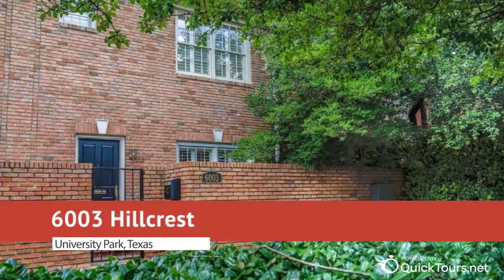6003 Hillcrest University Park, Texas 75205 | Bill Griffin | Homes for Sale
Located across from SMU at President's House residence has commercial grade construction w qualilty & detail throughout.Elegant living area has hdwd floors that continue up the stairs into 2nd bdrm. Updated kit w granite counters,fresh cabnitry & Electrolux electric oven & cooktop. Built in hutch w beautiful glass doors to display your china. Outdoor courtyard & patio. Great location in Park Cities,walk to Snider Plaza & shops.

Check out the full landing page for this listing